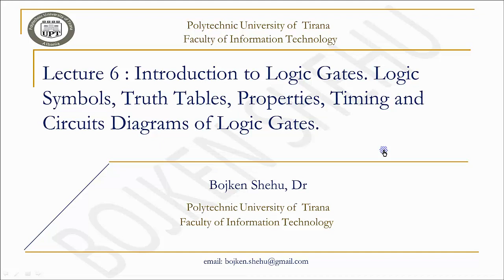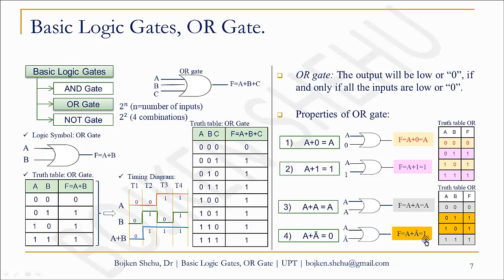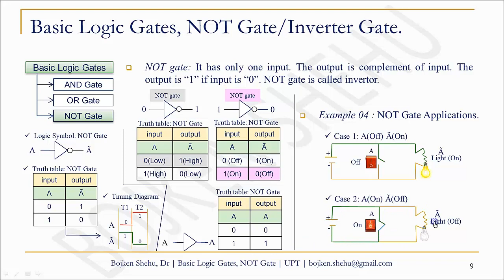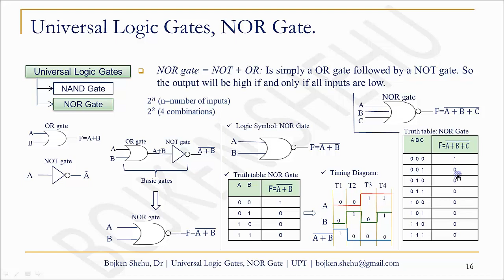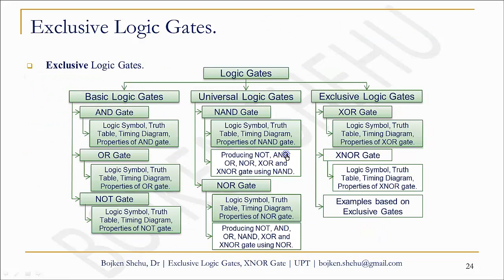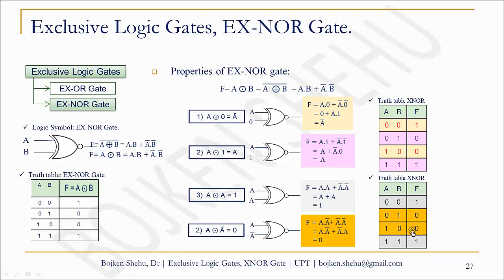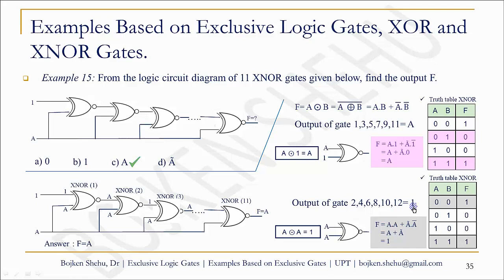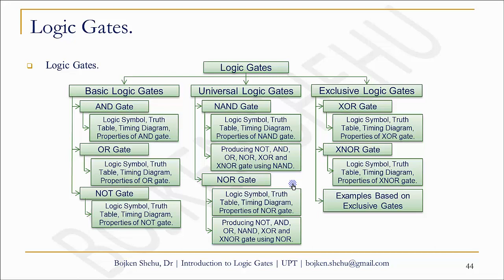Lecture 06 || Introduction to Logic Gates. Logic Symbols, Truth Tables and Properties of Logic Gates